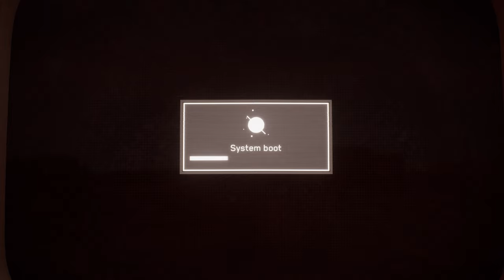You can't just F me! - Atomic Heart - Walkthrough Gameplay Part 15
I'm playing through Atomic Heart. Btw. all the game setting are maxed

PS5 Atomic Heart Walkthrough Gameplay Part 15 includes a Full Gameplay Review, Prologue Intro and Campaign Story Mission of Atomic Heart 2023 Single Player Story Campaign for PlayStation 5, PS5, PS4, Xbox Series X, Xbox Series S and PC. This Atomic Heart Story Campaign Walkthrough will include the Full Game on PS5 in Performance Mode. Atomic Heart Game Walkthrough Part 1 will include a Review, PS5 Gameplay, Xbox Series X Gameplay, Robot Twins, All Endings, Bosses, Reaction, Main Missions, Side Missions, Cinematics, Cut Scenes, OST, Story Missions and all Single Player Campaign Missions and the Ending.